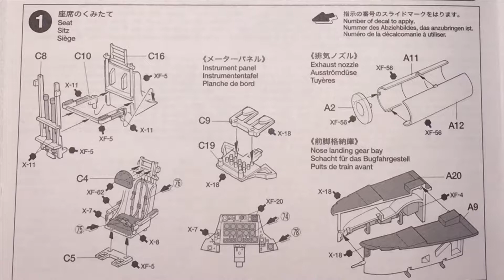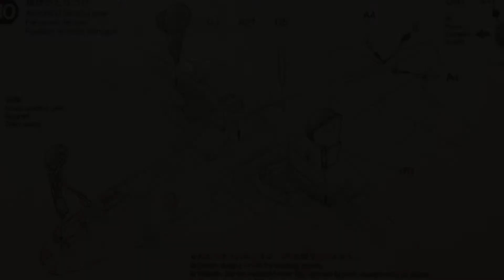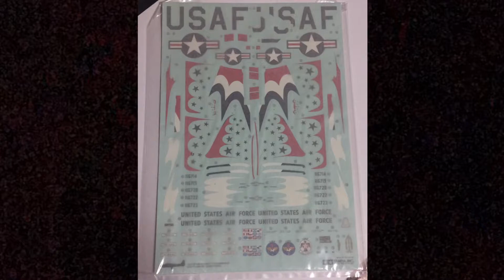Unboxing: F 84 G Thunderbirds scala 1/48 TAMIYA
Destinatario:
SIMEONI STEFANO
via CONSONI 14
Cap: 02100
RIETI